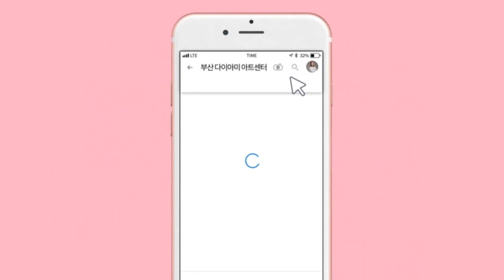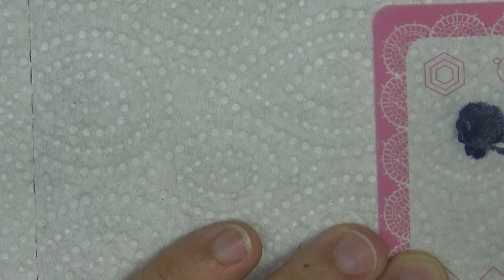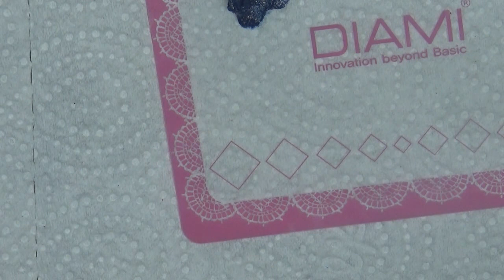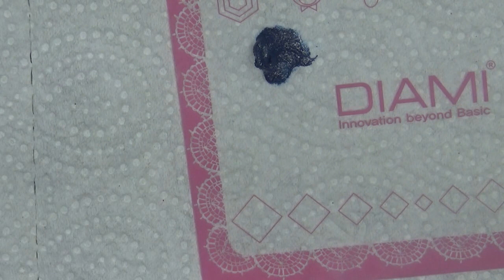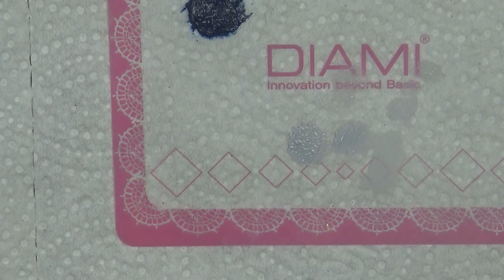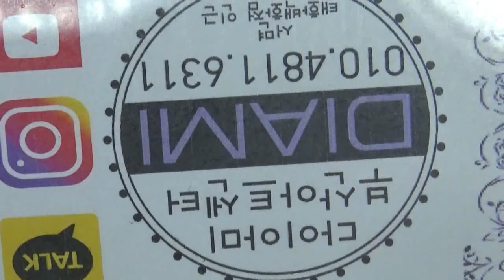[부산다이아미]러프 모던 체크아트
사용재료
젤코코42번
러프젤 RF
베이직씰
필소굿
#3 플랫스퀘어 브러쉬
샤인이지-어반
포니젤로- 1번2번
#6 실린더브러쉬
#9 롱라이너 브러쉬